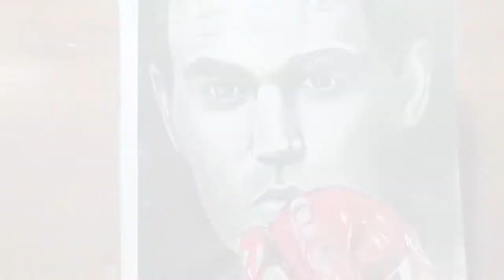Drawing Stefan Salvatore ❤🤞 | Graphite Pencil | Timelapse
and don't skip the video.

GIVE YOUR VALUEALBE COMMENTS❤🤗